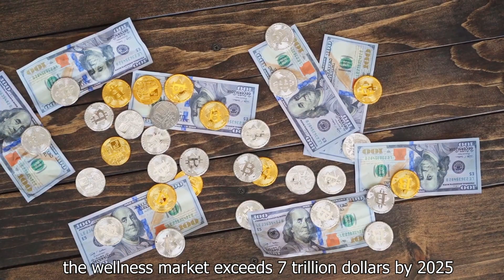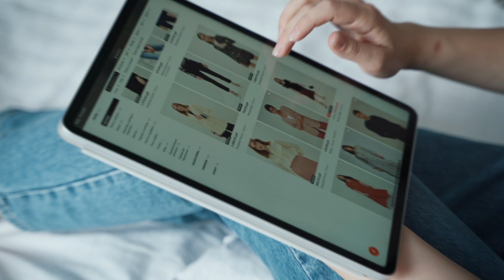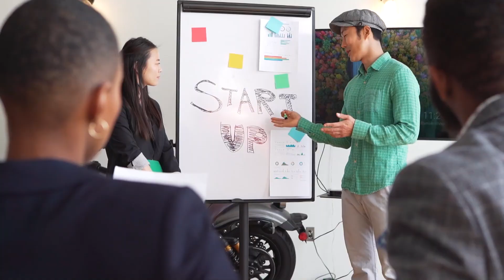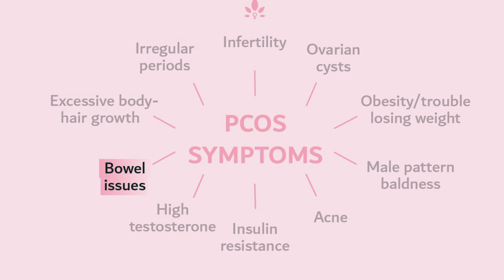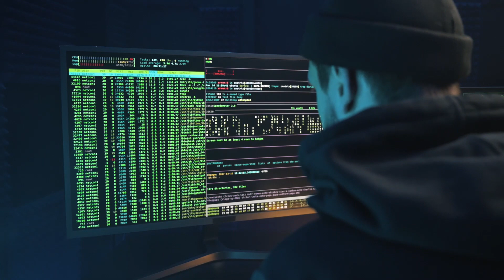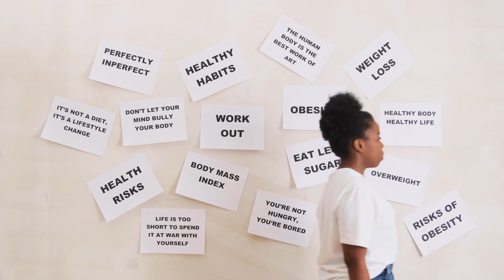Top 10 Wellness Practices for 2025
In this video, we delve into the profound topic of having a heart of faith and trusting in God's plan for our lives. Life often presents challenges and uncertainties, but through faith, we find strength and guidance.

In times of doubt and confusion, having a heart rooted in faith can be a source of immense comfort and assurance. Join us as we explore how faith can be the anchor that steadies us through life's storms, allowing us to surrender to God's greater purpose.

We'll discuss practical ways to cultivate a heart of faith, from prayer and meditation to seeking wisdom in scripture. Whether you're facing a difficult decision, a period of waiting, or simply seeking encouragement, this video is for you.

WATCH 🎥:
WATCH 🎥:
 You are watching 🎥:
Which one is your favorite? Let us know by commenting below! Enjoyed this video? Top 10 Wellness Practices for 2025

In this video, we're diving into the top 10 wellness practices that will elevate your life in 2025 and beyond. As we move into the future, prioritizing our well-being becomes even more crucial. From mindful exercises to cutting-edge health trends, we've curated a list to inspire your journey to a healthier and happier you.

WATCH 🎥:
WATCH 🎥: